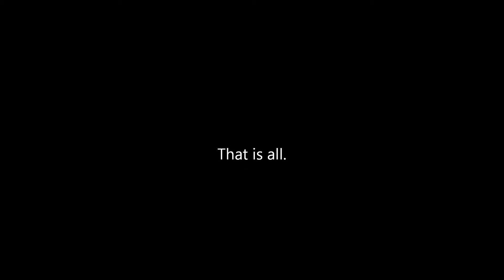Lps picture test one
This is all pictures put together to make a moving picture! this took me 5-10 min. to make. I know it is short. I was board. Please comment!